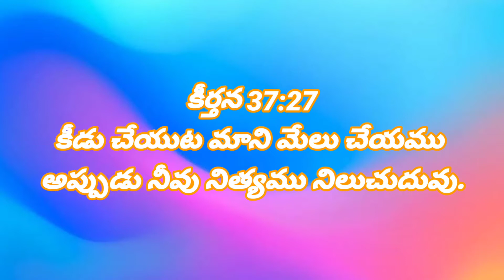//అనుదిన దైవ ప్రేమ//కీర్తన 37: 27 Bro G Samuel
Horeb Prayer house nandikotkur